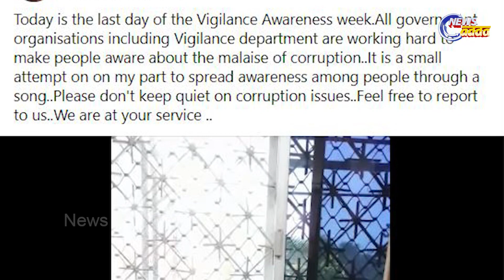Ips ସାରା ଶର୍ମା ମାନିକେ ମାଗେ ହିତେ ଗୀତରେ ସ୍ୱର ଦେଇ ବର୍ତ୍ତମାନ ବେସ ଚର୍ଚ୍ଚାରେ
ଶ୍ରୀ ଲଙ୍କାର ସିଙ୍ଗର ୟୋହାନୀ ମାନିକେ ମାଗେ ହିତ ଗୀତ ଗାଇ ସାରିବା ପରେ ତାହା World Wide ଫେମସ ହୋଇଯାଇଥିଲେ । କିନ୍ତୁ ବର୍ତ୍ତମାନଏହି ଗୀତ ଆଉ ଏକ କାରଣ ପାଇଁ ଭାଇରାଲ । ଆମ ଓଡିଶାର ଝିଅ Ips ସାରା ଶର୍ମା ମାନିକେ ମାଗେ ହିତେ ଗୀତରେ ସ୍ୱର ଦେଇ ବର୍ତ୍ତମାନ ବେସ ଚର୍ଚ୍ଚାରେ । Ips ସାରା ଶର୍ମା ଦୁର୍ନିତି ଉପରେ ଗୀତକୁ ସଂଯୋଜନା କରି ଠସଶସକ୍ଷବଦ୍ଭମର ଡରରଳ ଅବସରରେ ସେ ଏହି ଗୀତକୁ ଗାଇ ବେସ ଚର୍ଚ୍ଚାରେ । ଦୁର୍ନିତି ଓ ଲାଞ୍ଚ ନନେବାକୁ ତାଙ୍କ ଗୀତରେ କଲେ ସଚେତନ । ନଜର ପକାନ୍ତୁ ଭିଡିଓ ଉପରେ ।